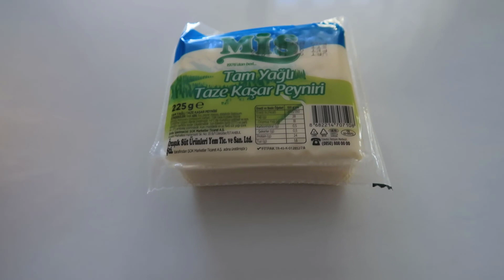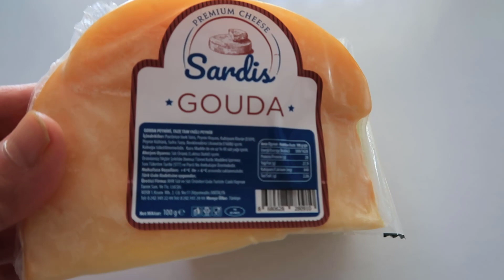DERİN DONDURUCU DÜZENİ VE PRATİK FİKİRLER 👌 Kıyafetleri Bağış Yaptım 👚 Istanbul 'a Hazırlık Vlog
Bugün tam bir Patchwork vlog hazırladım sizin için.Dipfriz düzeni ,kıyafet bağışı ,market alışverişi.Bu arada Istanbul 'a kızımı ziyarete gidiyorum.Kızıma evden neler götürüyorum neler (hediye ,kıyafet ,gıda ,kozmetik ve kişisel bakım).Bu sayede inanın evimde ,ruhumda oldukça hafifledi.Kızımın diğer eksiklerini Istanbul 'a gidince tamamlayacağım.Bunlarıda gelecek videolarımda sizlerle paylaşacağım.